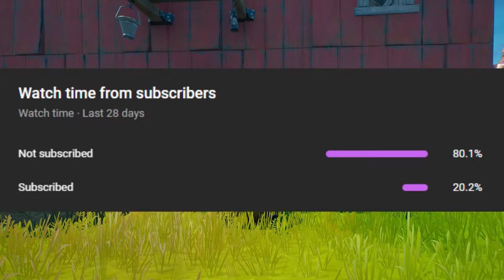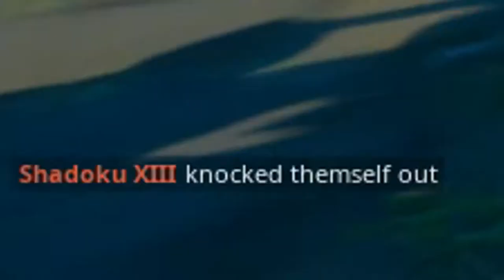Fortnite: Chapter 2 - Season 8 ManHunt | "Being Chased Down By My Friends!"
People in this Gameplay Video⤵️